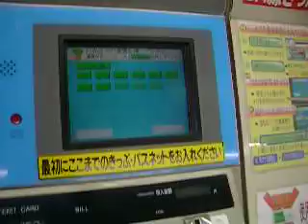Taking a trip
from takadanobaba station onto the yamanote line